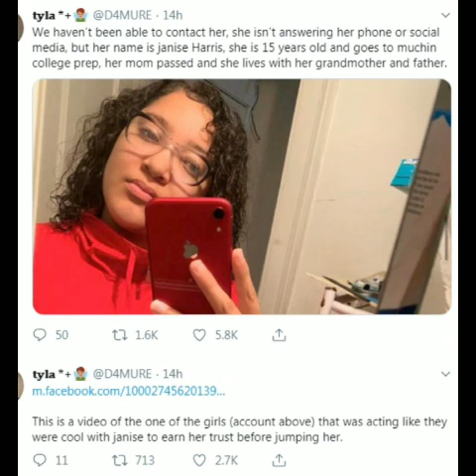Justice For Janise Harris: My Thoughts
Warning: I show the video of Janise Harris being attacked.